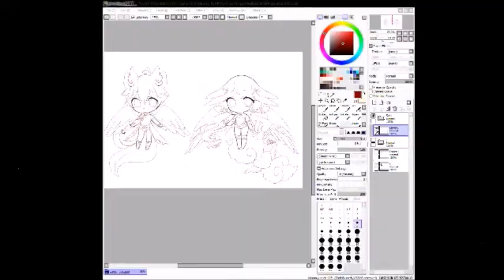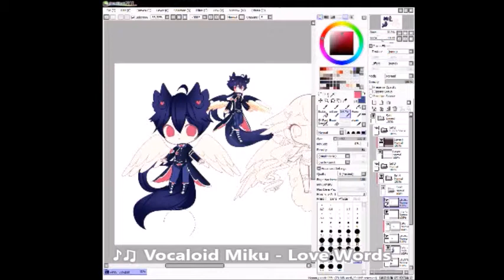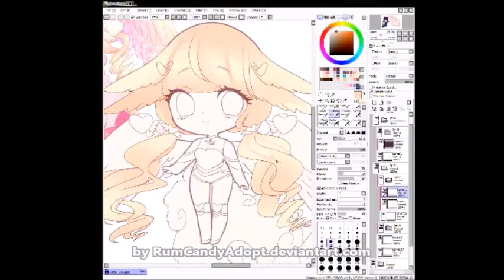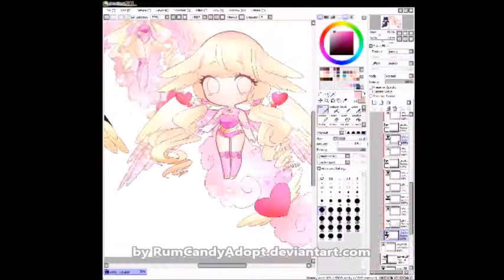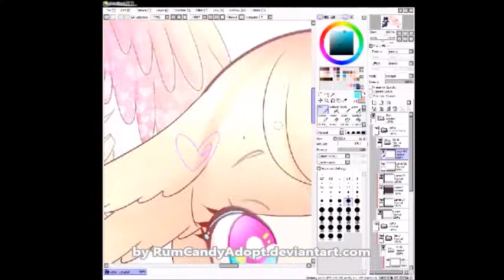Sweetheart Wingubabies [Speedpaint]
Song featured: ♪♫ Vocaloid Miku - Love Words
Drawing Program: Paint Tool Sai
Recording: Xsplit
Video Editing: Windows Movie Maker